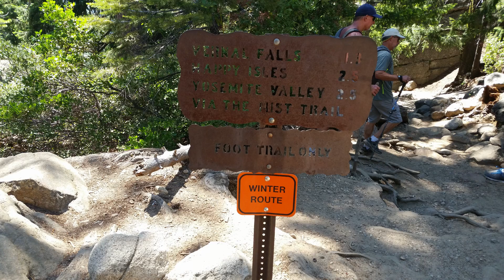Yosemite Summer Trip 2017: Upper Falls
Hi guys, here's another video from my trip to Yosemite. This video is Upper Falls Yosemite hike. It was so beautiful there. Maybe instead of worrying about majors, I should be a park ranger lol.